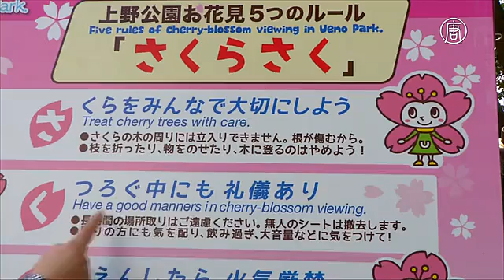Тысячи японцев любуются цветущей сакурой (новости)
Тысячи японцев любуются цветущей сакурой. Понедельник в столице Японии выдался совсем не тяжёлым. Наоборот, люди, с улыбками на лицах устремляются любоваться цветущей сакурой. Это ежегодная традиция.

Любимое времяпрепровождение в этот период – «ханами», пикники прямо под благоухающими деревьями.

Это парк «Уэно». Для местных жителей и иностранцев здесь даже установили таблички, на которых описаны правила любования сакурой не только на японском, но и на английском языках.

[Хироко Сато, глава районного отдела озеленения]:
«Парк «Уэно» - это популярное место любования сакурой. Вот почему мы добавили на наши плакаты перевод на английском. Мы хотели проинформировать иностранцев».

[туристка из Тайваня]:
«Когда мы пришли в первый раз, цветки распустились не полностью. Вчера вечером мы снова пришли, но пошёл дождь. Этим утром мы пришли очень рано. Мы уже третий раз приходим, чтобы погрузиться в японскую культуру. Это чудесно».

Некоторые говорят, что традиция «ханами» - это то, что отличает японцев от других народов.

[жительница Токио]:
«Я с самого детства прихожу сюда любоваться сакурой. Япония была бы не Японией без цветения сакуры. Это для нас очень важно».

Кстати, учебный год в Японии заканчивается именно весной.

[студент]:
«Сегодня я пью со своими друзьями из университетского клуба, чтобы отметить смену сезонов. Это как празднование окончания года».

В этом году сакура начала цвести на два дня раньше, чем в прошлом. В Японии эти цветки символизируют надежду и новые начинания.